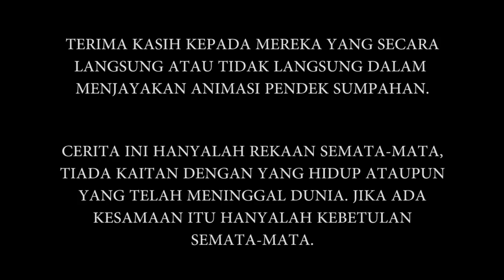SUMPAHAN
2D ANIMATION

TAJUK: SUMPAHAN
NAMA PELAJAR: MUHAMMAD NAJIB BIN HAMIDI
JABATAN REKABENTUK MEDIA DIGITAL
KOLEJ KEMAHIRAN TINGGI MARA REMBAU

* SEGALA WATAK DAN PENCERITAAN ADALAH UNTUK TUJUAN PEMBELAJARAN SAHAJA.
** HAKCIPTA TERPELIHARA KKTM REMBAU.